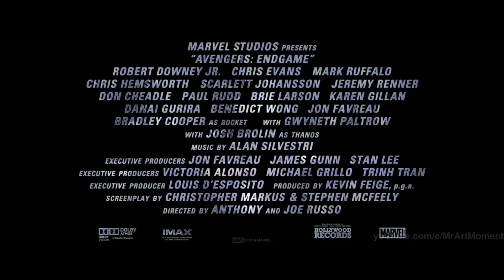ВИДЕОРОЛИК О ГРЯДУЩЕМ ФИЛЬМЕ. Мстители 4: Финал. 2019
ВИДЕОРОЛИК С АКТЁРАМИ.

✅Сюжет фильма:

Кульминация 22 взаимосвязанных фильмов в четвертой части саги «Мстители» покажет зрителям поворотный момент этого эпического приключения. Наши любимые герои по-настоящему поймут, насколько хрупка их реальность и на какие жертвы нужно пойти, чтобы ее защитить.

✅Страна: США

✅Режиссер: Энтони Руссо и Джо Руссо.

✅Актеры:

Роберт Дауни мл., Крис Эванс, Марк Руффало, Крис Хемсворт, Скарлетт Йоханссон, Джереми Реннер, Том Хиддлстон, Сэмюэл Л. Джексон.